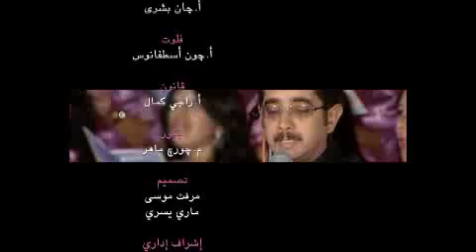كورال شباب الأنبا رويس - ترنيمة إمسك إيدينا يارب